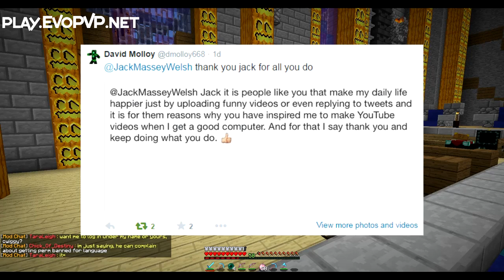Minecraft OP Factions Server EP13 w/ Jack RAIDING UNCLAIMED DISPENSER VAULT (Minecraft OP Factions)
Minecraft OP Factions Server Episode 13!
OP Factions is a Minecraft gametype where players build bases, PVP, raid each other and try to become to richest player, join Jack on his adventure!
SERVER IP: play.EvoPVP.net
Stalk me:

Jack:
Texture Pack
I use a slightly customized version of Faithful that i'm not allowed to release, but this is the original version: